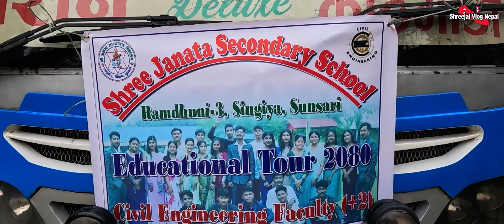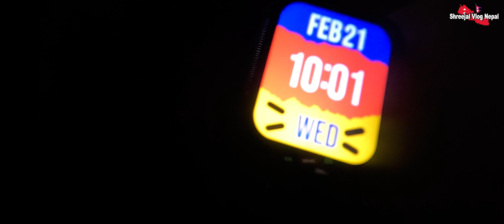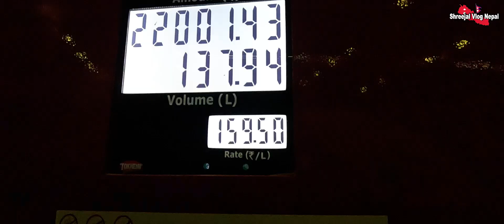Jhumka to Pokhara: Civil Engineering Grade-12 Tour / Day-1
Grade 12 students embarked on an insightful tour of the Civil Engineering Faculty from Jhumka to Pokhara, exploring various construction projects along the way. They gained firsthand exposure to real-world engineering marvels, witnessing the application of theoretical knowledge in practical settings. This immersive experience enriched their understanding of civil engineering principles and inspired them towards future endeavors in the field.
Lots of thanks to Hotel Tranquility inn for serving delicious dinner on day-1.